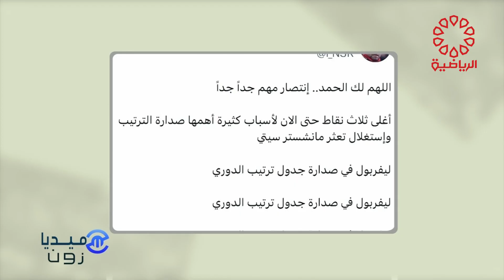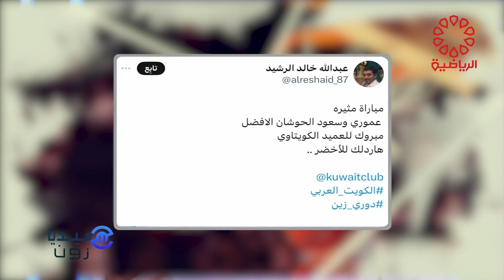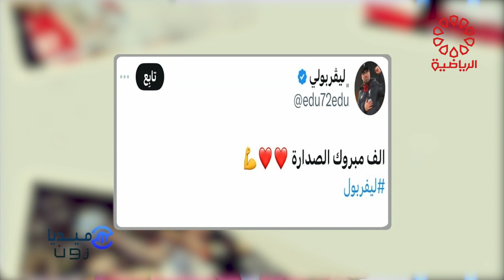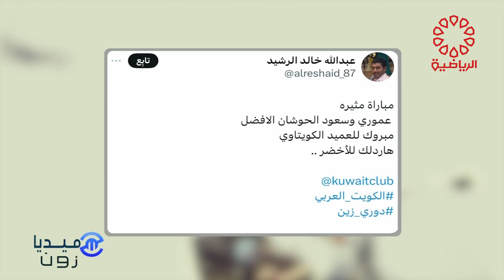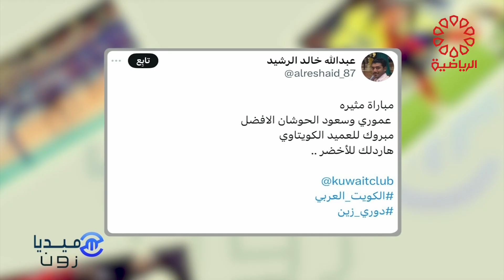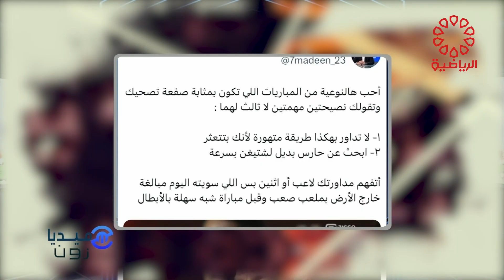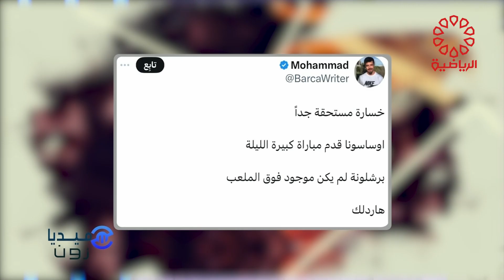برنامج ميديا زون الاثنين 30/9/2024